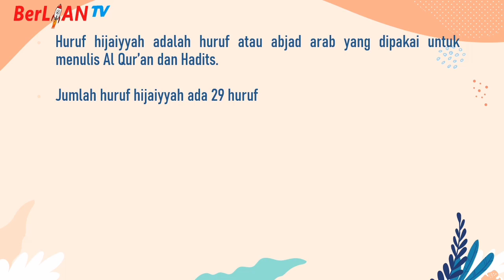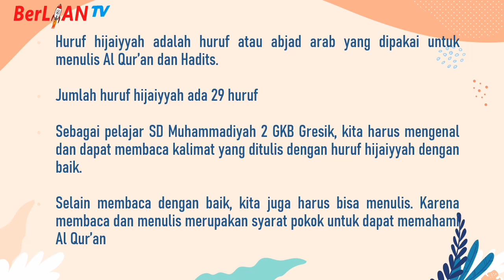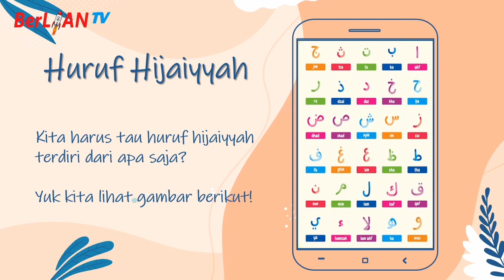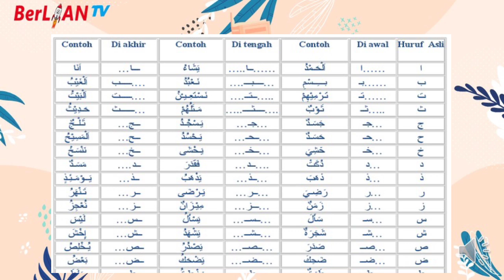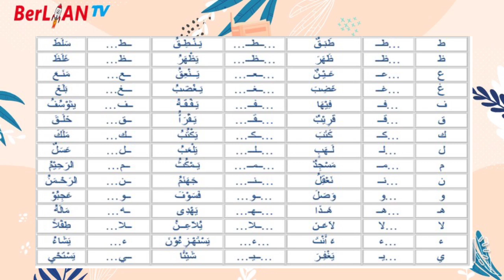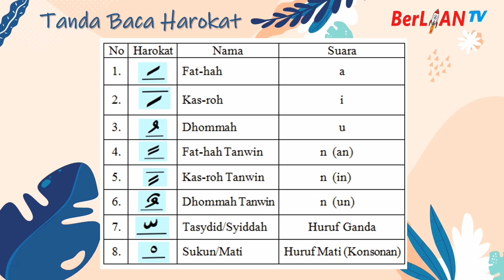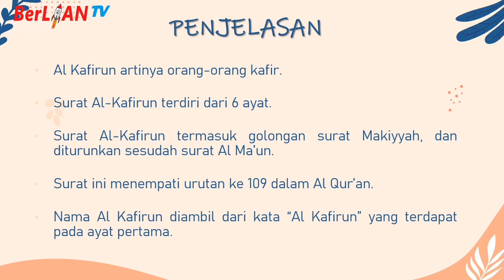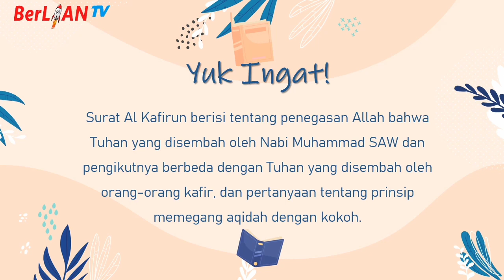Mengenal Huruf Hijaiyah Bersambung - AL ISLAM Kelas 2 SD | BerLIAN School